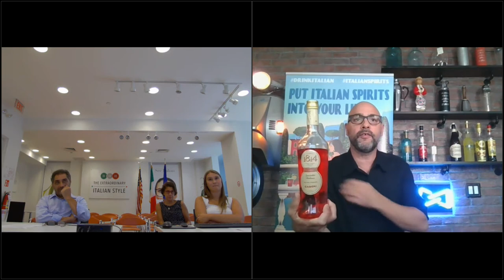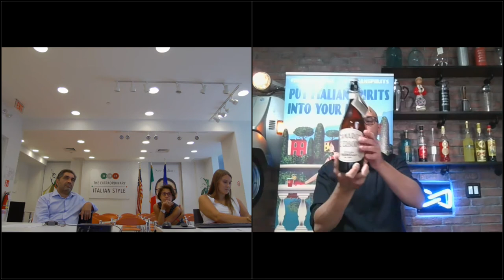Around the Boot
Italy has such a clever ability to keep things simple and refined at the same time; its exciting selection of distinctive spirits and liqueurs are designed to intensify your food, your day, and your life.

Italian producers are obsessed with selecting the finest ingredients and crafting the tastiest beverages with the purpose of creating joyous and passionate moments. This holds true whether it is a centuries-old elixir or a new product still in its cradle.

Industry expert, Livio Lauro, takes you on a virtual trip from North to South of the “Bel Paese” through 8 regions to discover some of the boot-shaped country’s most distinctive beverages.

These 8 regions include:
Italicus - Torino, Piemonte
The Spiritual Machine - Torino, Piemonte
Polini - Brescia, Lombardia
Ramazzotti - Milano, Lombardia
Poli – Veneto
Casoni - Modena, Emilia Romagna
Varnelli - Macerata, Marche
Pallini - Roma, Lazio
Strega - Benevento, Campania
Lucano - Pisticci, Basilicata